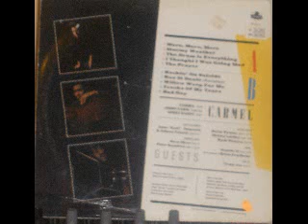Carmel The Drum is everything